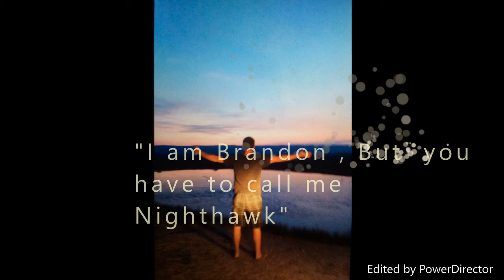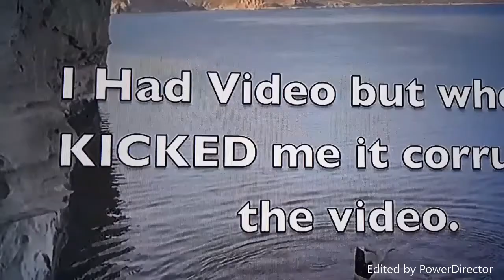Brandon Adamson Tribute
Created by PowerDirector Mobile/Paula Birrell